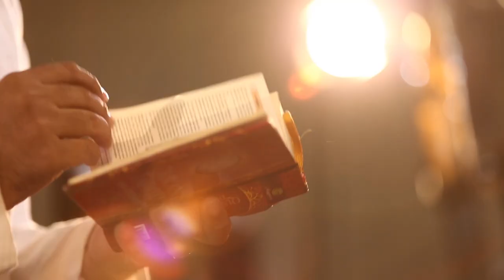MUSLIM TV | PROMO IMAGE MUSLIM TV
Promo image yang berisikan potongan program-program dan menjelaskan Hidayah menjadi Muslim TV